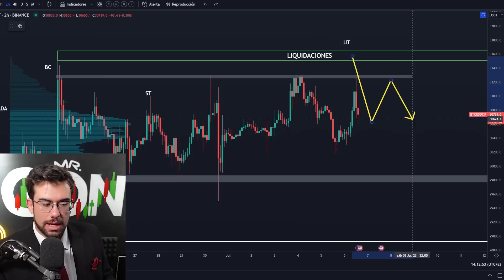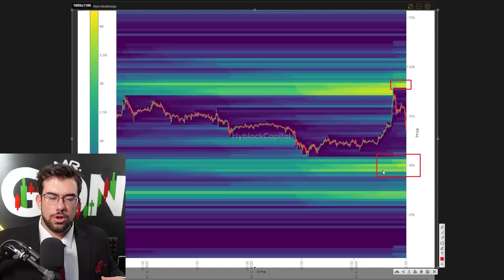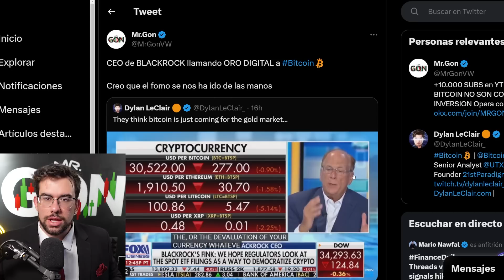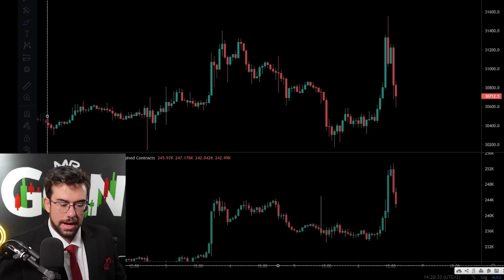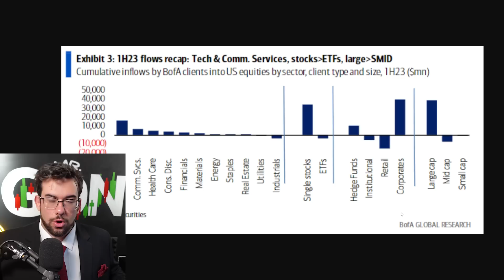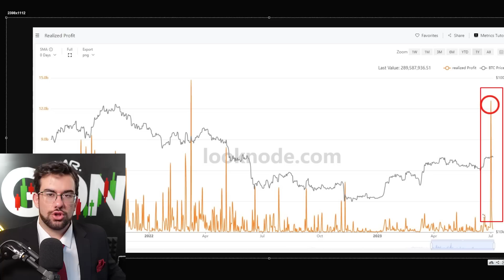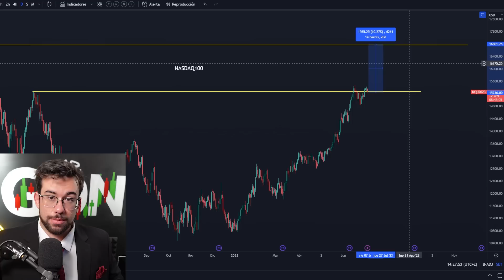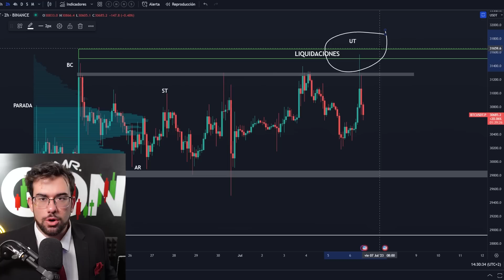HAN CUMPLIDO SU OBJETIVO: LIQUIDARTE!! ¿CUAL ES SU PROXIMO PLAN? | ANALISIS BITCOIN NOTICIAS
BITCOIN ANALISIS Y NOTICIAS